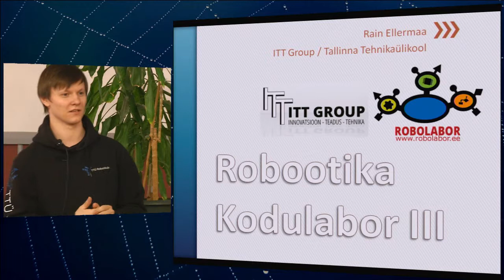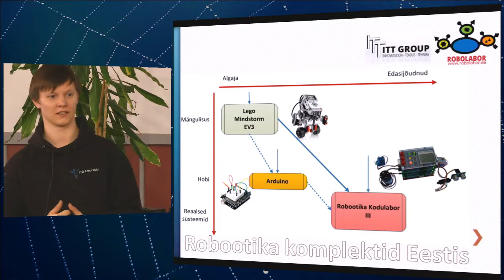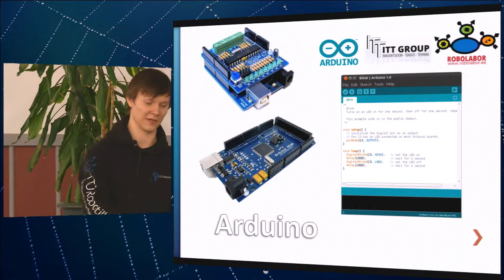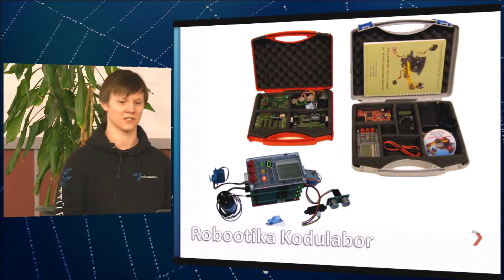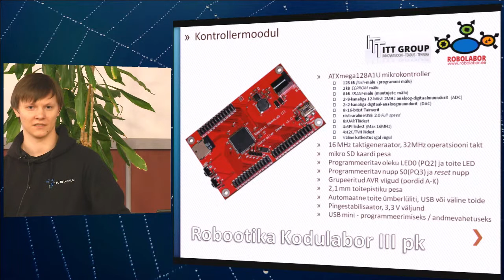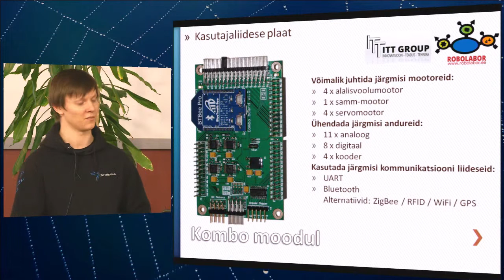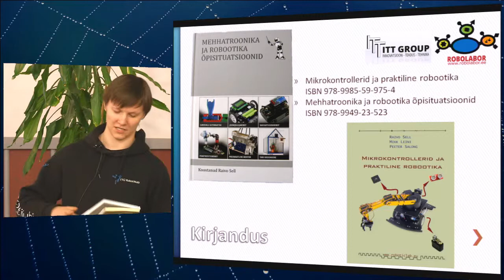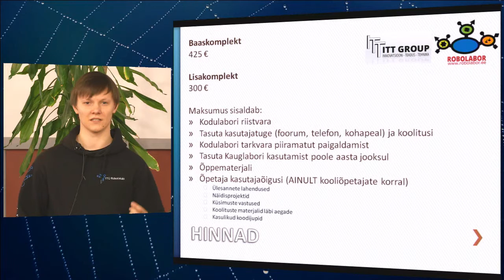Robootika komplektid koolidele | Rain Ellermaa | Võrgustik võrgutab